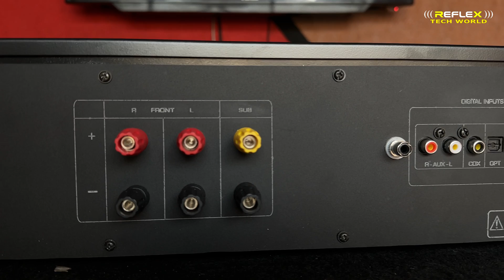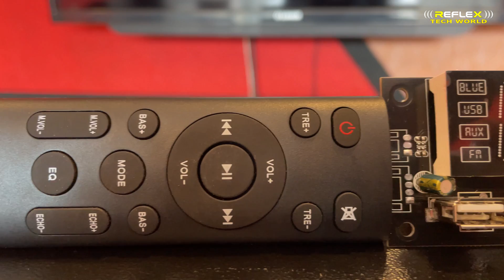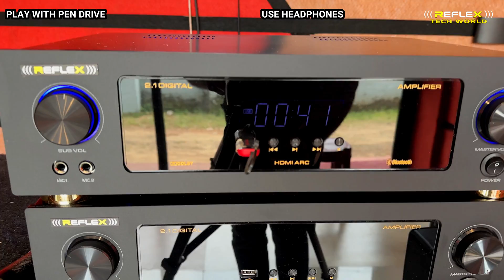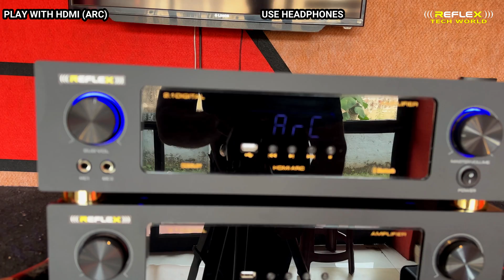KARAOKE AMPLIFIER | DIGITAL AMPLIFIER | GEESTAR HDMI ARC | 2.1 STEREO AMPLIFIER | REFLEX TECH WORLD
REFLEX
NEAR LIC OFFICE - ALUVA ROAD –
ANGAMALY RAILWAY STATION AREA-
ANGAMALY PIN 683572
REFLEX ANGAMALY 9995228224 - CALL TIME 11 AM TO 10 PM

1. REFLEX 2.1 AMPLIFIER BOARD ( NJW0281G / NJW0302G - IRFP240 IRFP9240 )
2. STEREO OUT ( 100+100 ) SUBWOOFER OUT 200WATT
3. GEESTAR HDMI ARC 2.1 DECODER BOARD
4. GTECH SUBWOOFER PRE BOARD
5. BLUETOOTH FM USB AUX  HDMI (ARC) OPTICAL COAXIAL KARAOKE
6. 2 .1 CHANNEL POWERTRICK SPEAKER PROTECTION BOARD
7. REFLEX POWER SUPPLY BOARDT

400WATT RMS ( 1600WATT PMPO ) REFLEX 2.1 STEREO AMPLIFIER SYSTEM

THIS VIDEO STEREO AMPLIFIER REVIEW AND SOUND TEST MALAYALAM